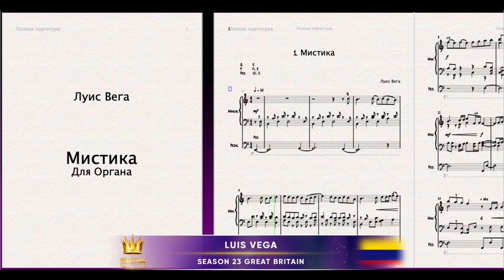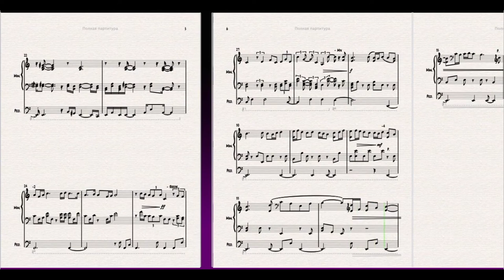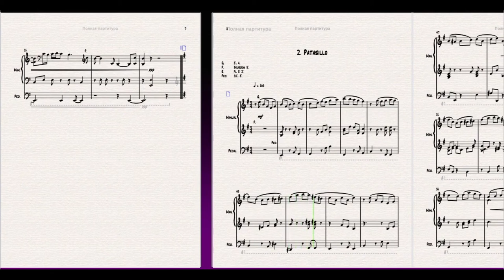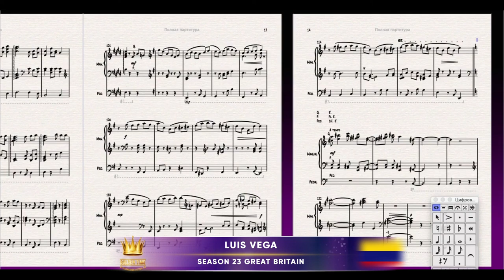Golden Time Talent | 23 Season | Luis Vega | GT23-2135-7211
Имя участника или коллектив: Luis Vega

Страна: Colombia

Город: Bogotá

Название конкурсной работы: Мистика

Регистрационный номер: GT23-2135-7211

Номинация: Композитор. Инструментальная музыка

23 Season

Участие в других конкурсах и фестивалях / творческие достижения: Музыкой занимаюсь с 10 лет, закончил Национальный университет Колумбии как Симфонический перкуссионист. Учусь в магистратуре в Челябинске. Мне присуждено III место на Международном конкурсе молодых Композиторов имени С.С. Прокофьева. Умею играть на индийских инструментах "Табла", "Сантур".